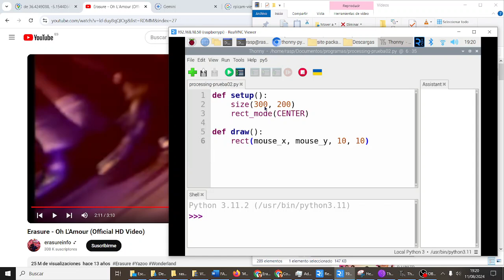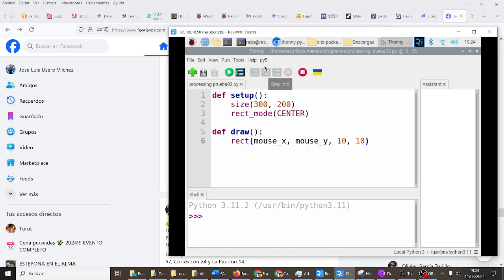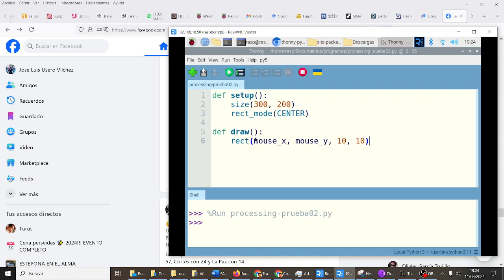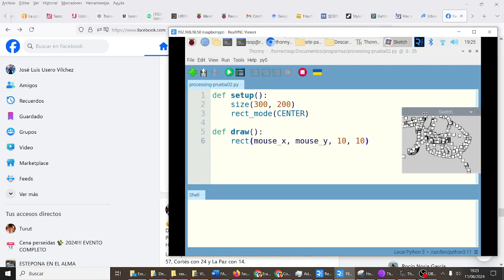Arte Instalar Processing sobre Thonny SenseHat Raspberry Pi Fatimars Robótica IES Monterroso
ANTES:
Instalar librerías necesarias DESDE LA LÍNEA DE COMANDOS (yo he probado con el tutorial desde Thonny y no ha funcionado porque hay que ponerle la opción --break-system-packages)
sudo pip install py5 --break-system-packages
sudo pip install thonny-py5mode --break-system-packages